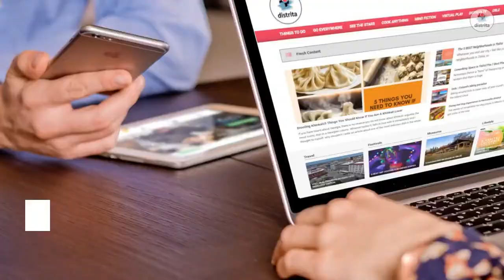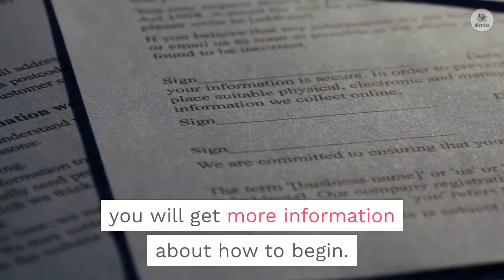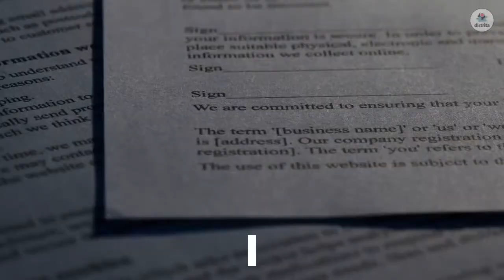We Hire Freelancers From Everywhere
With so many people contributing from all parts of the globe, our goal is to set a new standard and create unique Where To Go? content from people with a real passion!

We are dedicated people that have been doing Distrita website site since 2009. We are looking for remarkable quality content with Where To Go passion from you.

On distrita.com you are completely free to write about your own favorite topics! Either you write about things that happen in your district or reveal a fantastic experience. You are free to do so on our website platform.

Including our search for freelancers. You as a writer for us can promote your own blog without any restrictions. By linking from us to you and back. Now that’s what we call serious backlinking that you and Distrita will benefit from.

This video shows what the goal is with Distrita and why we need you!

Become a part of our Where To Go team today.